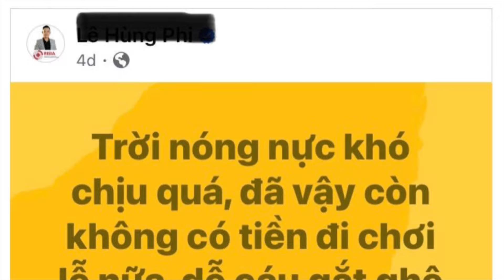Con Đường Định Cư Canada Không Rẻ Cũng Không Dễ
Canada một đất nước xinh đẹp, trong lành và đáng sống🇨🇦
Lao động định cư Canada, con đường gian truân chẳng dễ dàng...